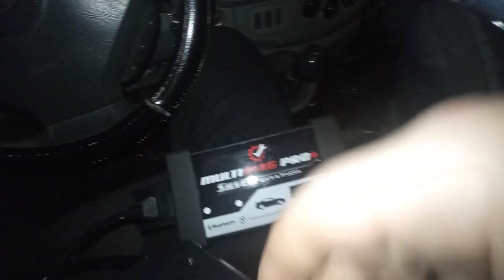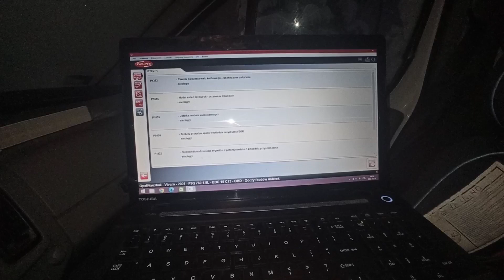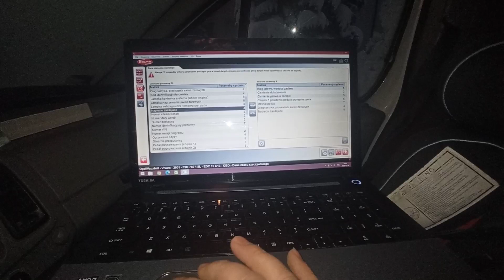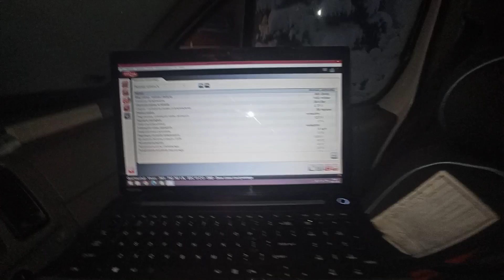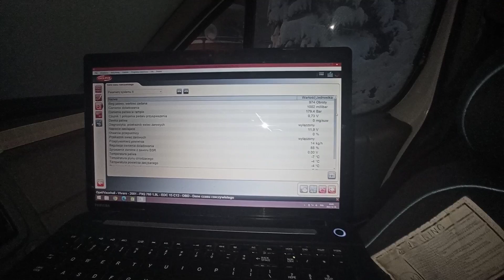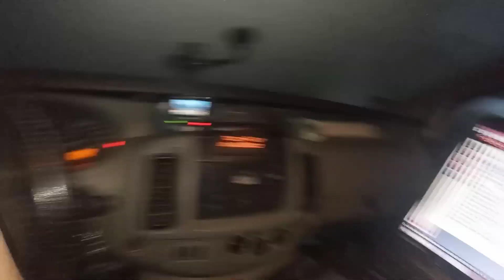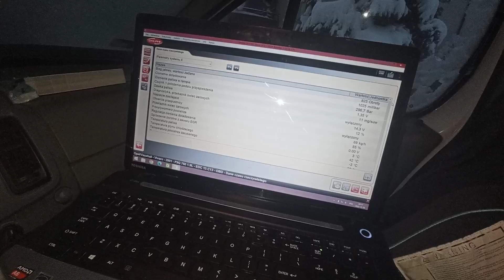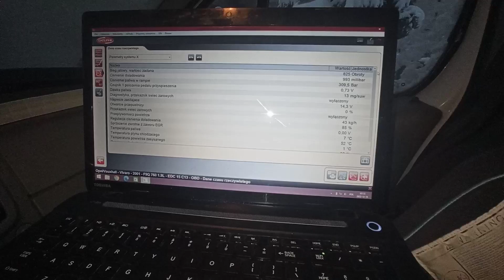#13 Opel Vivaro - Kasuję Błędy i sprawdzam parametry - program DELPHI